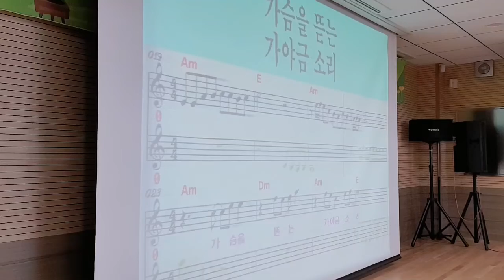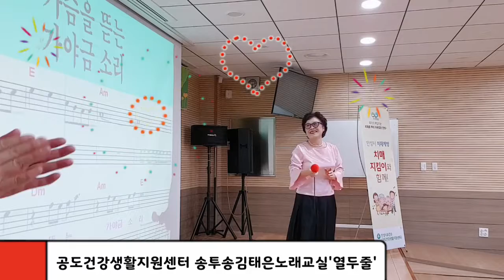열두줄, 송투송김태은 노래교실,회원님노래,웰에이징,감성코칭노래교실,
평택노래강사김태은
안성노래강사김태은
용인노래강사김태은
천안노래강사김태은
대전노래강사김태은
아산노래강사김태은
노인대학힐링특강,보건소힐링특강,
문화센터노래교실,노래강사섭외,
노래강사자굑증교육,한국웃음치료연구소,
국제평생학습연합회,
송투송파워힐링김태은노래교실평택저젹반